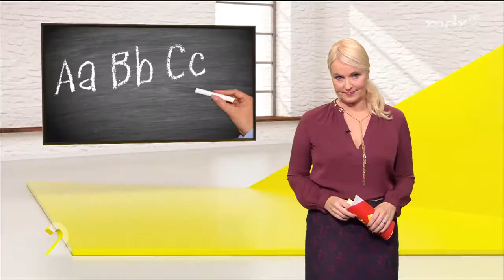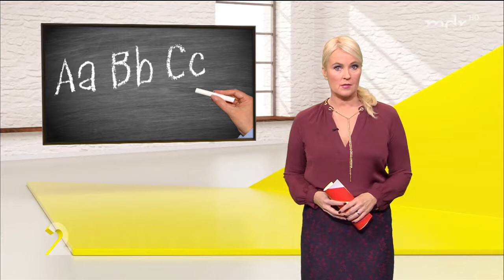Anja Petzold 18 01 2018